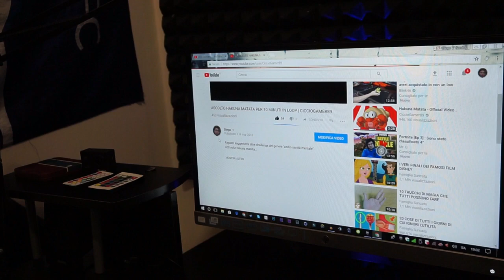CICCIOGAMER89 HA COMMENTATO UN MIO VIDEO | NON CI CREDOFONRHNSIGBERHB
SEGUIMI